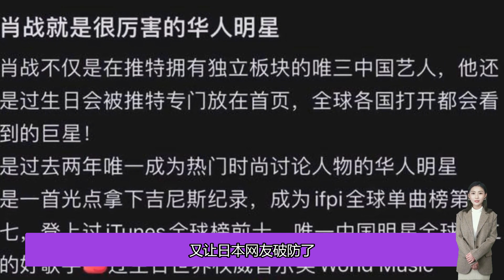肖戰時裝周待遇讓日本網友破防了，華流正在影響世界